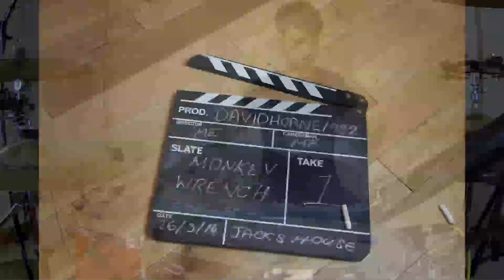Foo Fighters - Monkey Wrench - Davidhorne1982 (Drum Cover)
"Monkey Wrench" is the first single released from the second Foo Fighters album, The Colour and the Shape.

It was a last minute decision to record this song, I wasn't at all prepared and hasn't played this song in months so I held back quite a bit incase I mucked up.

Thanks to my cousin Jack for letting me borrow his house to record this set of covers.

Thanks for watch and please Share!